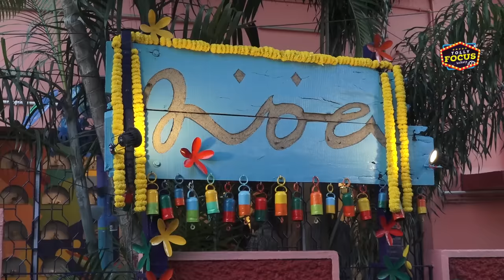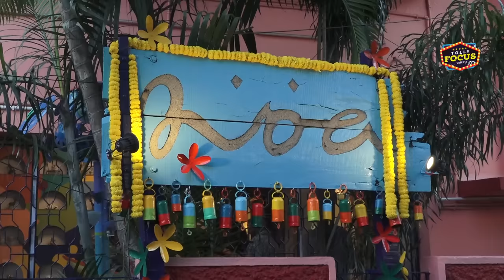লীনা গাঙ্গুলীর নোয়ায় টলিপাড়া | Exclusive | Leena Ganguly | Noa | Bengali Serial | Tollywood Stars